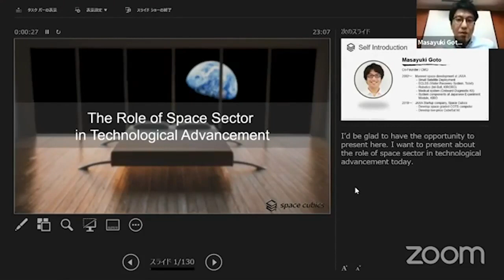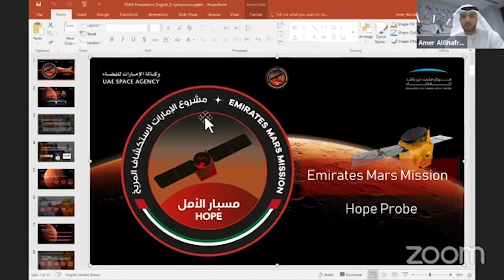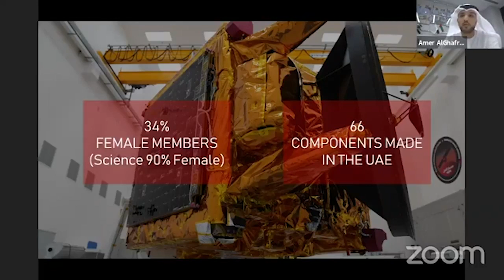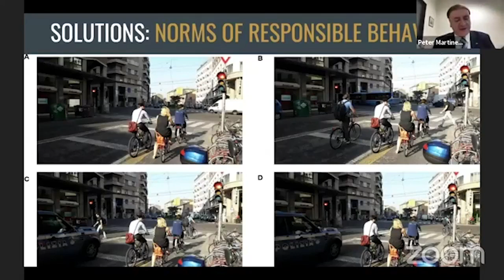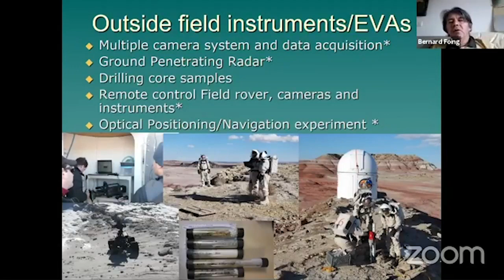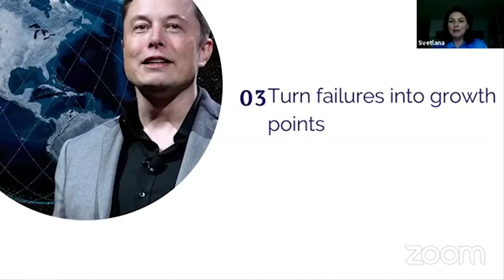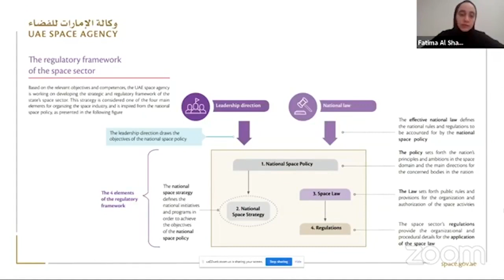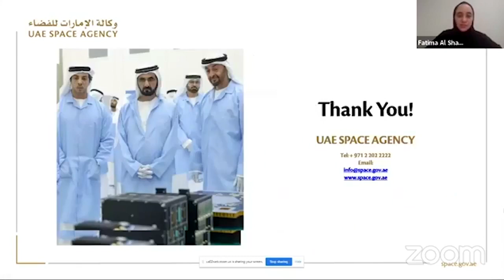E-Symposium - The Role of Space in Sustainable Development